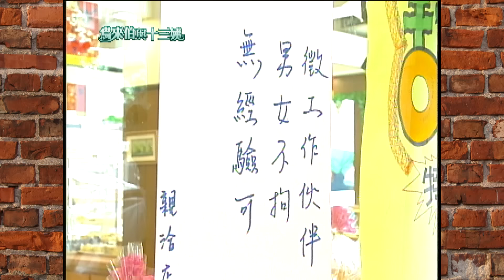鳥來伯與十三姨【新再製】EP64｜三立台劇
《鳥來伯與十三姨》周一至周五晚上7點🕖連播2集